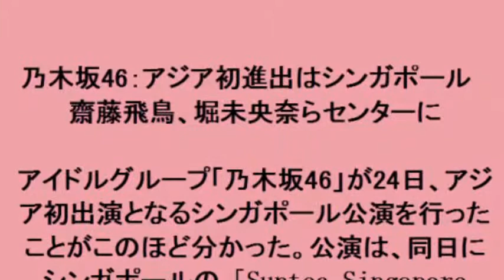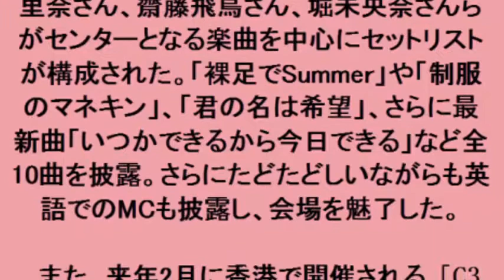乃木坂46：アジア初進出はシンガポール 齋藤飛鳥、堀未央奈らセンターに